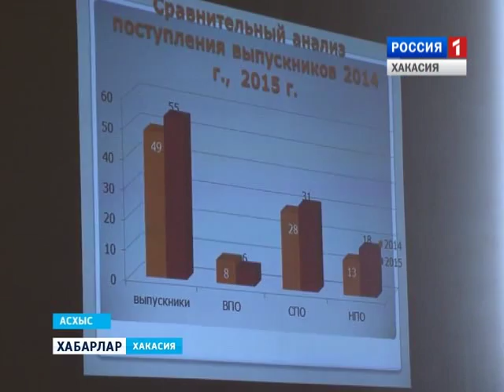Профориентация 31 03 2016